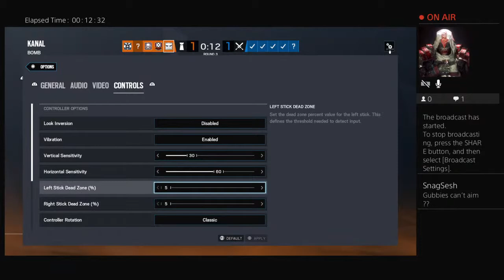Rainbow Siege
Its gubbies baby